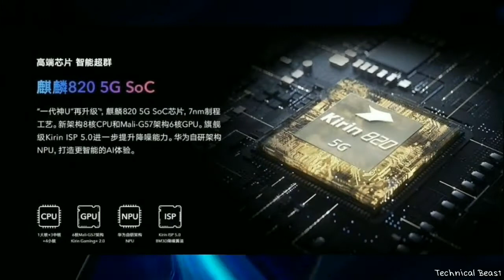Honor X10 5G 😱 Budget 5G Smartphone Specs price.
Hi

Honor is going to launch their next smartphone Honor X10 5G in India. in this video, we are going to checkout Honor X10 specs and features. we will talk about Honor X10 performance, Honor X10 camera, Honor X10 display, Honor X10 design, Honor X10 battery and Honor X10 launch date in India. We will also talk about Honor X10 official details and Honor X10 price in India. if you want to check out Honor X10 official video and Honor X10 unboxing, you will find it here. you will also get details about Honor X10 review and Honor X10 hands on.

1. Samsung A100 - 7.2 Inch Display, 5 Back Camera, 7000 mAh Battery | Price & Launch Date !

2. Motorola Edge Plus - Snapdragon 865 + 12GB RAM! 🔥 2020

3. Xiaomi Redmi K30 Pro ? BEST CAMERA EAVER 🔥 ll

4. Redmi Note 9 Pro - 5G, 108MP Camera, Indisplay Fingerprint | Redmi Note 9 Pro 🔥

5. OnePlus Concept One FIRST LOOK!!! 🔥 2020